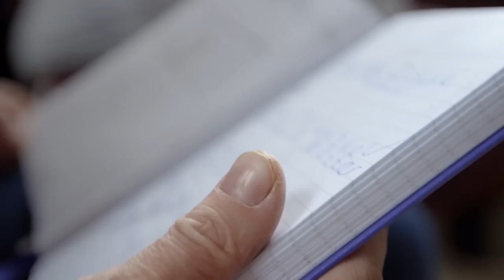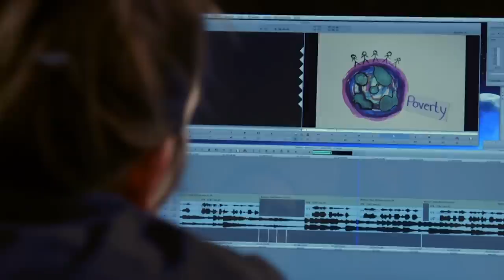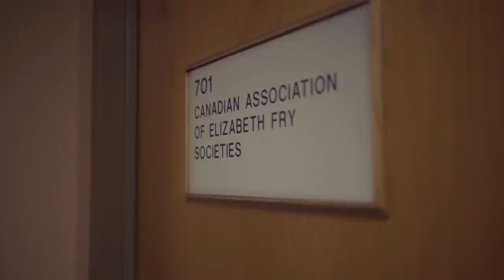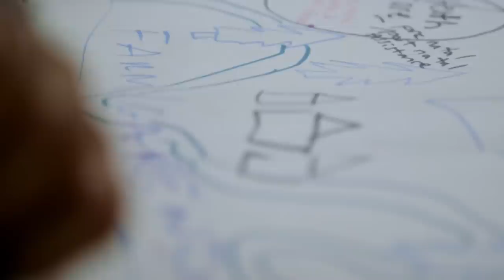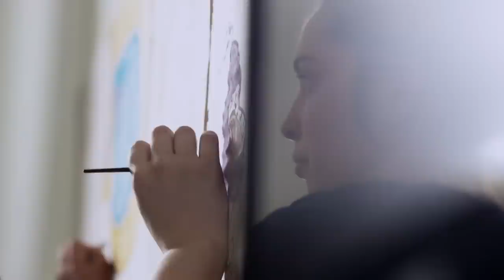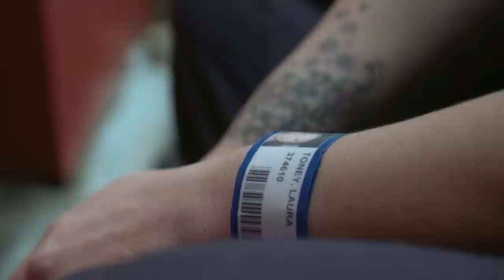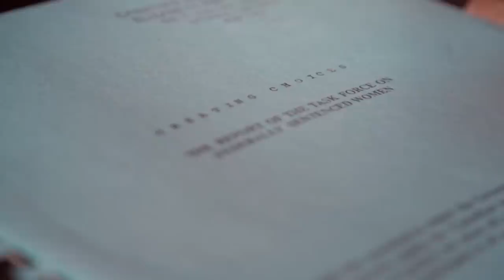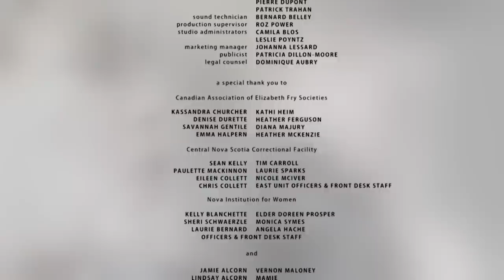Conviction: Women Fighting for Change in the Justice System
Conviction presents a raw and thought-provoking look into the realities of incarceration and the urgent need for reform. Through the candid perspectives of incarcerated women and dedicated advocates, we explore the possibilities for a more just and compassionate approach to criminal justice.